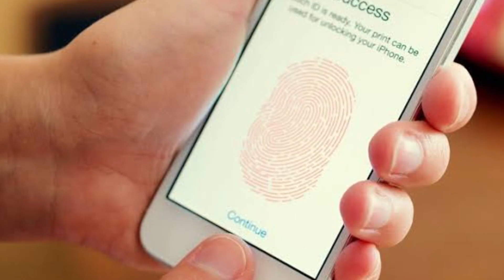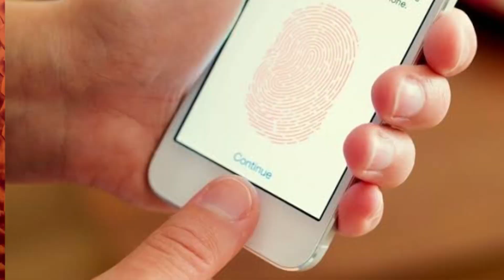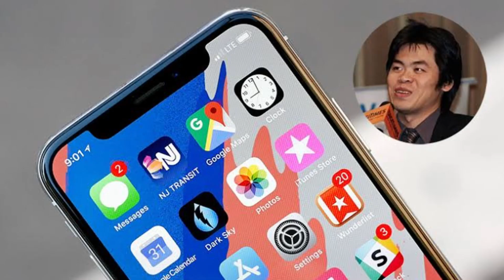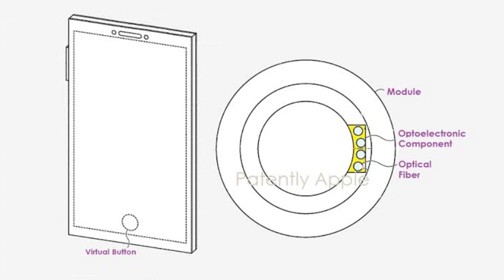iPhone 15 plus leaks | iPhone 15 pro max price in India | iPhone 15 pro max release date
iphone 15 ultra unboxing | iphone 15 plus unboxing | iphone 15 plus camera | iphone 15 pro max unboxing | iphone 15 pro max release date | iphone 15 pro max 2023 review

1. My tripod

2. iPhone 14 Pro camera

3. Caller Mic